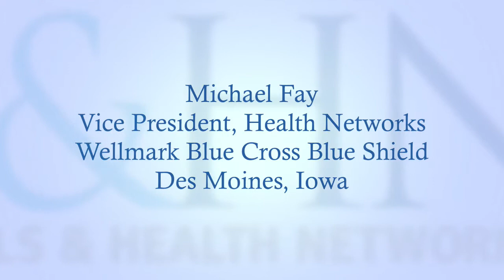How Iowa’s Largest Insurer has Saved Millions by Strengthening its Ties to Local Health Systems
Wellmark Blue Cross Blue Shield has successfully bent the cost curve by building ACO relationships with providers across the state.